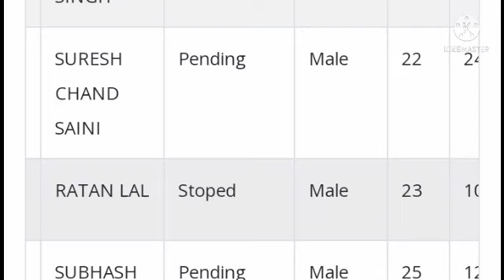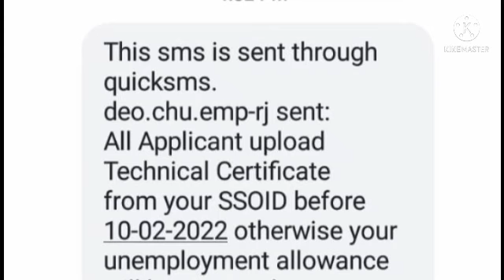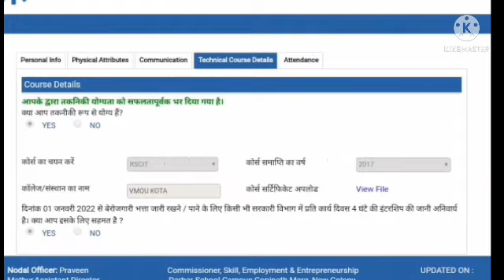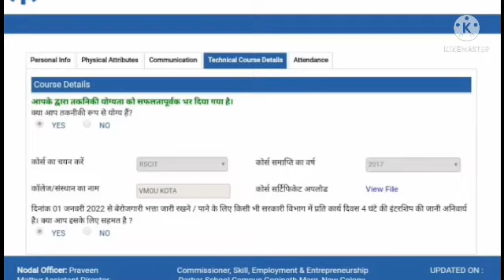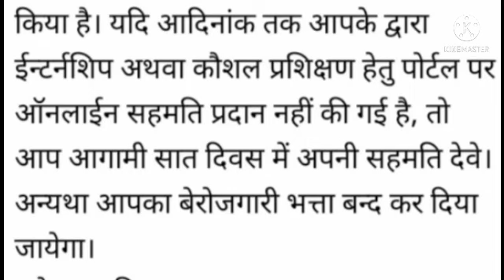आज से बेरोजगारी भत्ता बंद करना शुरू किया इनका berojgari Bhatta latest news, January bill pass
13 फरवरी को 150000 लाख फॉर्म STOP करेगा रोजगार कार्यालय 🤭 berojgari Bhatta latest news, January bill
your Queri

Berojgari Bhatta intership yojna lagu berojgari bhatta internship certificate

berojgari bhatta ka status kaise check kare sso id
berojgarii bhatta internship
मुकेश